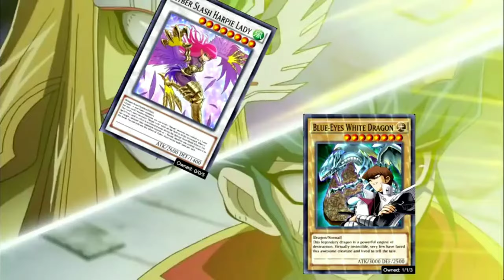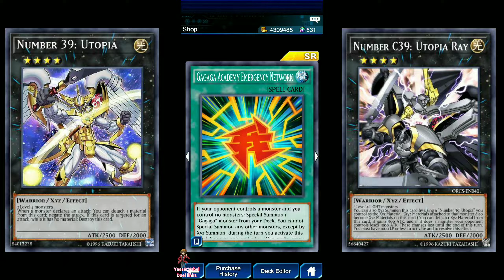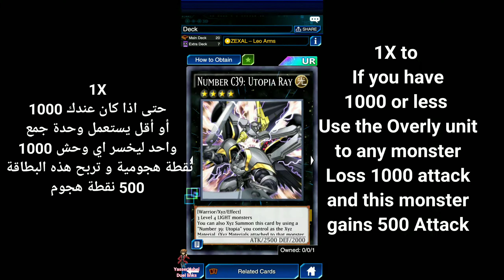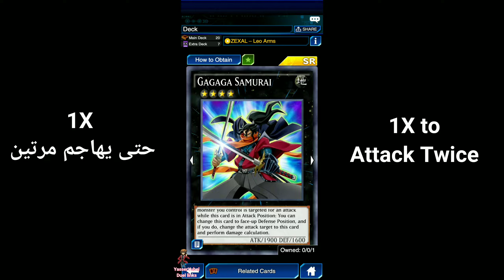Utopia Deck Free to play 500 game deck and Utopia Ray ⭐⭐⭐⭐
Thank you very much for 107 subscribers, so we can reach 200 as soon as possible. Link to the telegram channel